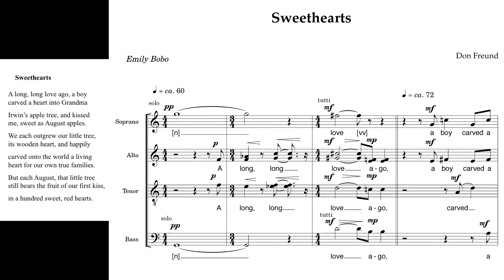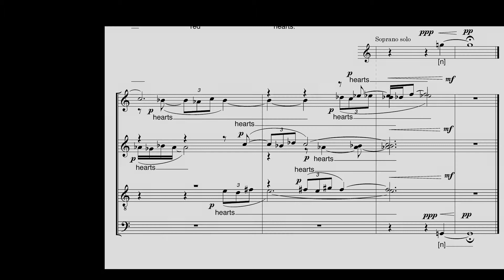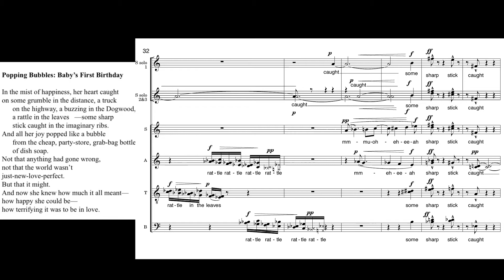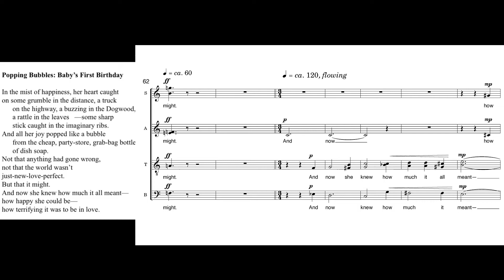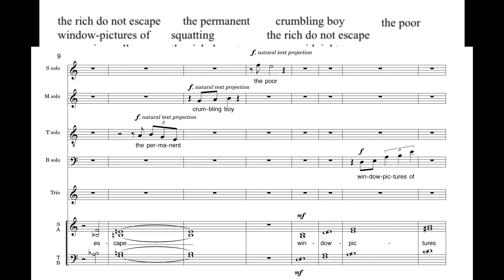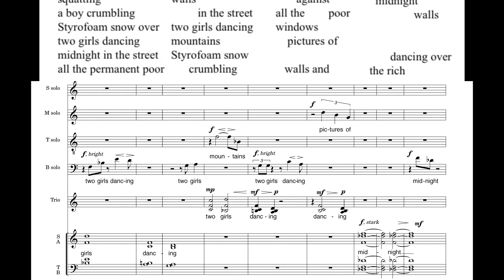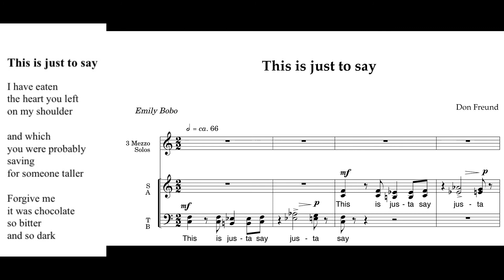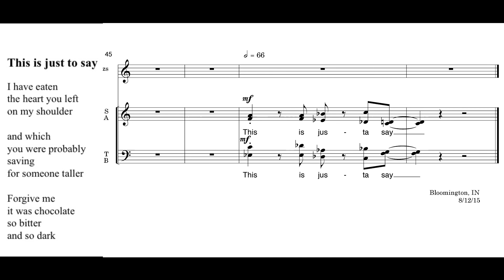Don Freund's Popping Bubbles (with score) Four Poems of Emily Bobo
Premiere recording of Don Freund's Popping Bubbles: Four Poems of Emily Bobo, commissioned by Dominick DiOrio for NOTUS contemporary vocal ensemble. Poems and Scrolling score (for video with poems only see:
1. Sweethearts 00:05
2. Popping Bubbles: Baby's First Birthday 02:59
3. The Wall of Mexico 06:35
4. This is Just to Say 11:16
When Dominick DiOrio asked me to write a work to be sung by the tremendous musicians of NOTUS (an amazing number of whom have been my composition students at one time or another) it seemed appropriate to set the words of a poet with whom I also felt a personal connection. I recently collaborated with Emily Bobo, who created a very special world of poetry to match the medium of 2 sopranos accompanied by Native American flute in our song cycle Medicine Wheel. For the NOTUS commission, I was delighted to find 4 poems she had written that suggested fresh ways of dealing with the choral medium. I tried to capture in music something analogous to the worldview I sense in Emily’s poems: strongly rooted in day-to-day reality, but ready to transform at the pop of a bubble into something magical, transfigured, and transcendent.